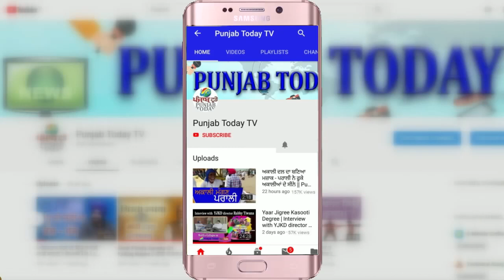संजय सिंह ने संसद में भाजपा को बताया अंग्रेजों का दलाल! Sanjay Singh | Farmers